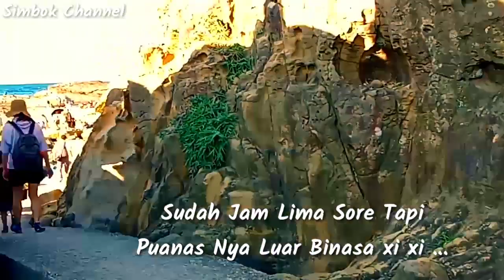SUNSET DI BADOUZI SEASIDE PARK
Badouzi Seaside Park
Adalah Sebuah Pantai di BADOUZI ,Keelung
Bersebelahan dgn Badouzi Fishing harbor di bawah Tebing Wang You Valley ...
Sebenar Nya saya datang ke Pantai ini krn Tertarik Dgn Batu Kembar yg mirip dgn binatang laut (Kuda laut)... Namun sayang Sekali brp Hari Hujan Terus , ombak sudah naik , hingga Aku Gagal menyelusuri pesisir pantai di Mana batu itu Berada .
Dan pada akhirnya Aku di tepi Pantai itu sampai matahari terbenam, Waktu menunjukkan pukul 06 sore waktu Taiwan... Aku menikmati SUN_SET ...
Terlihat bulat merekah dgn indahnya ...

Transportasi :
 Baduozi_Keelung

Naek bus 2088A dari MRT Taipei City Hall exit 2
Turun di Pemberhentian Terakhir ...